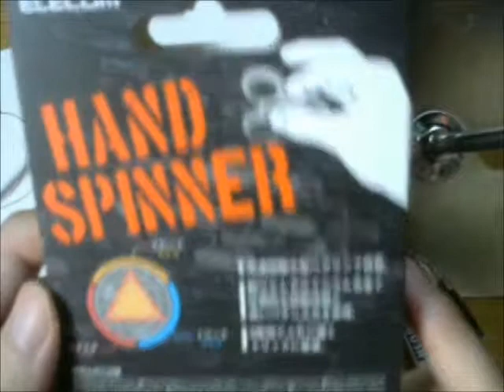エレコムハンドスピナー Gear Holic HT HS3MSV 開封のみ